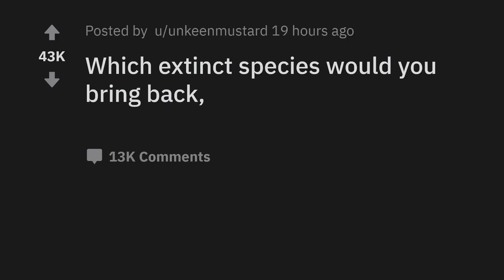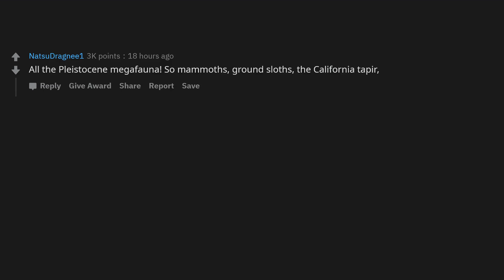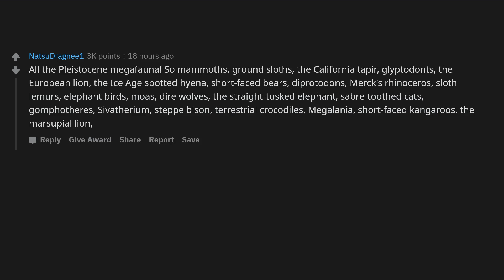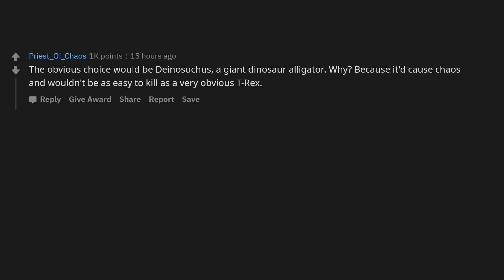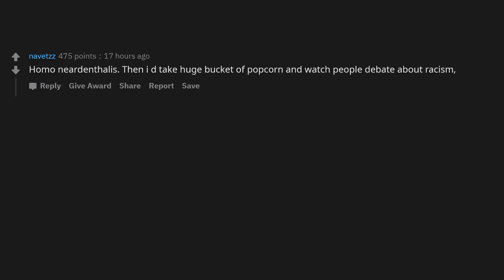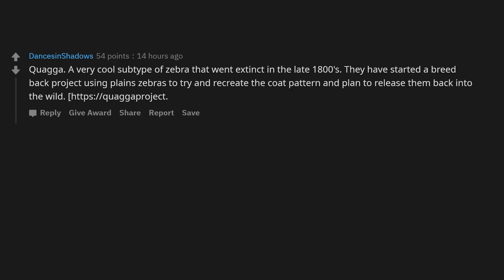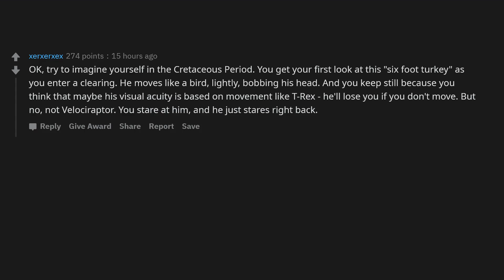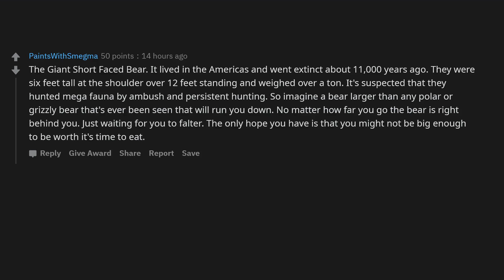Which extinct species would you bring back, if you have the power? - AskReddit